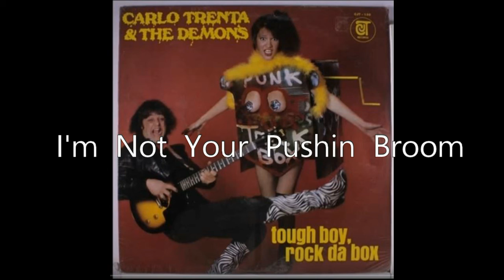Carlo Trenta & The Demons Track 2: I'm Not Your Pushin Broom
Carlo Trenta & The Demons. Tough Boy, Rock Da Box Track 2: I'm Not Your Pushin Broom